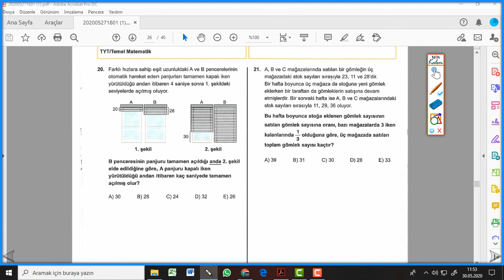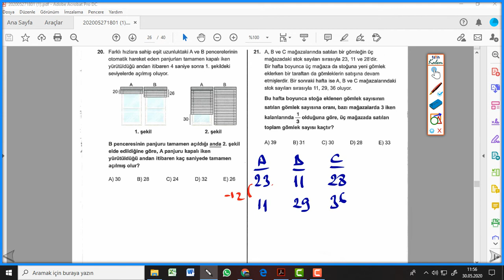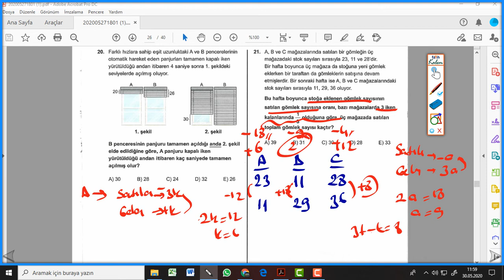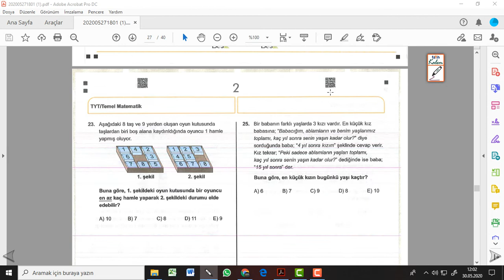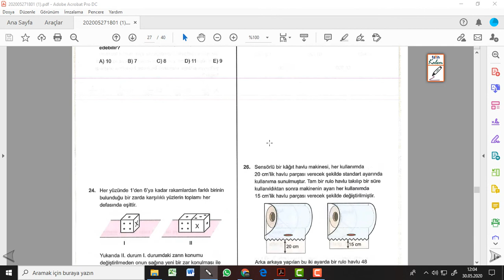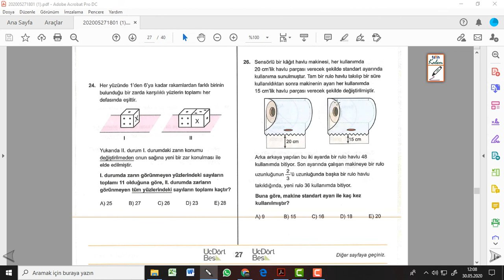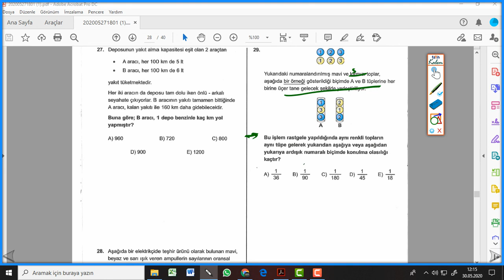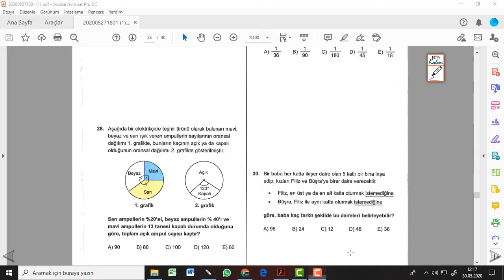3-4-5 yayınları tyt 2 matematik çözümleri 20-30